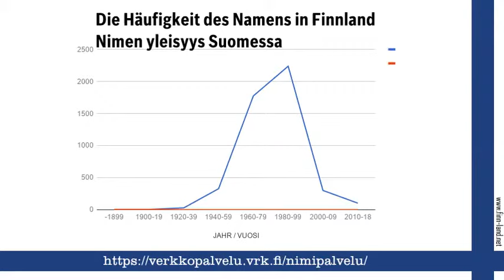Jyri, finnischer Vorname Jyri. Namenstag, nimipäivä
Finnland on Line auf Finn-Land.Net stellt den finnischen Vornamen Jyri vor und gratuliert zum Namenstag am 23. April